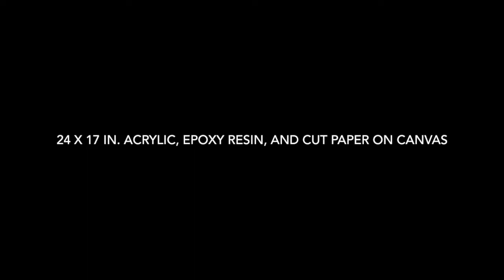When I'm Gone - original mixed media art painting on canvas by Artist Scott Garrette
An abstract mixed media art painting by Scott Garrette, made using acrylic and enamel paints, and cut paper on canvas, covered with a crystal clear epoxy resin for effect and sealing.
The paper is from my photographs and my digital artwork prints.

24 x 17in.